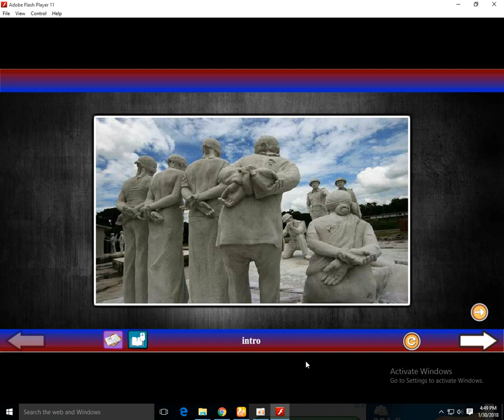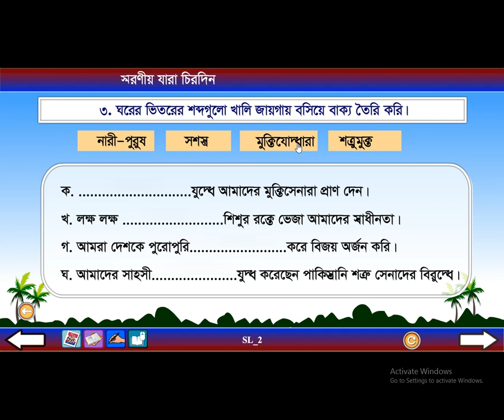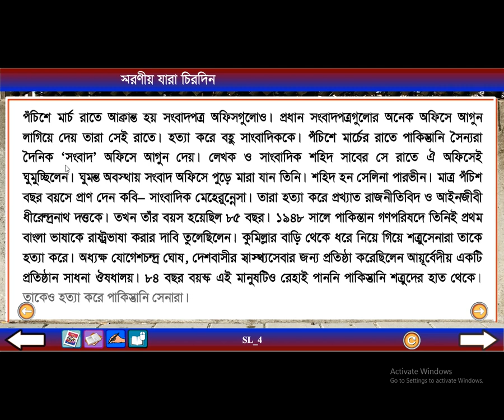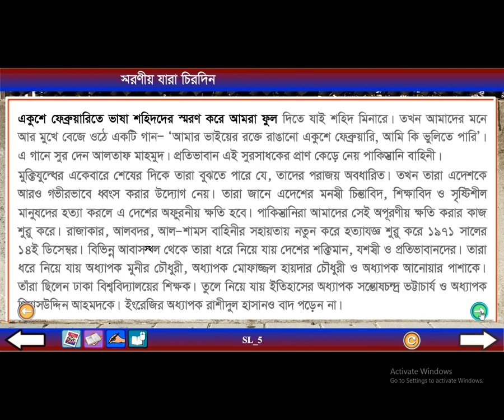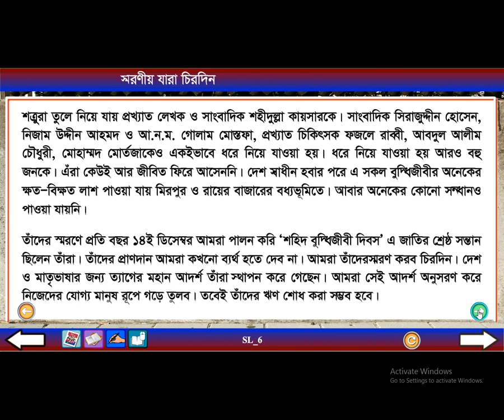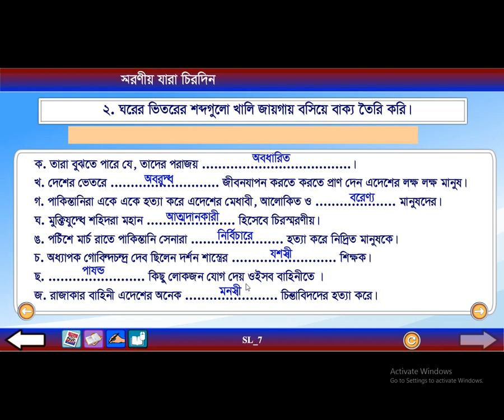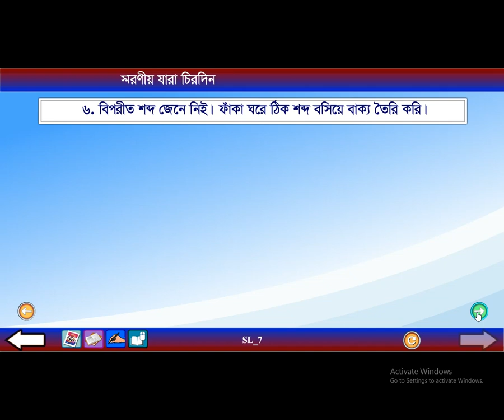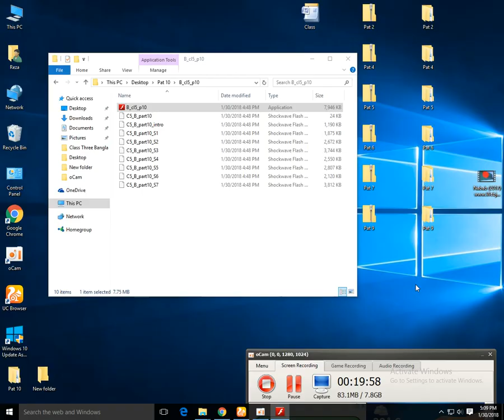ORACLE MODEL SCHOOL// CLASS FIVE// BANGLA//PAT 10// পঞ্চম শ্রেণি // আমার বাংলা বই // পাঠ 10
ORACLE MODEL SCHOOL// CLASS FIVE// BANGLA//PAT 10// পঞ্চম শ্রেণি // আমার বাংলা বই // পাঠ 10 // প্রাথমিক শিক্ষা